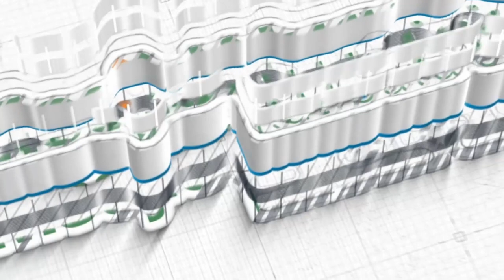Santunan Yatim Juli 2023